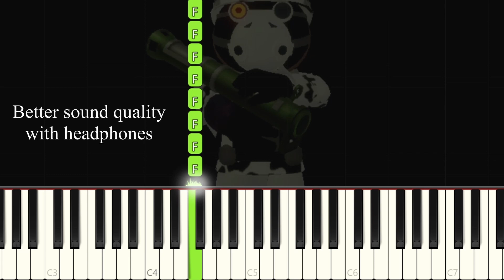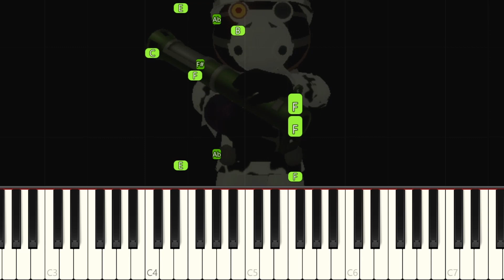Piggy Roblox - Delta Theme - VERY EASY Piano tutorial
Learn how to play the Piggy Roblox - Delta Theme  OST on piano with this Synthesia very easy piano tutorial! Enjoy! :)